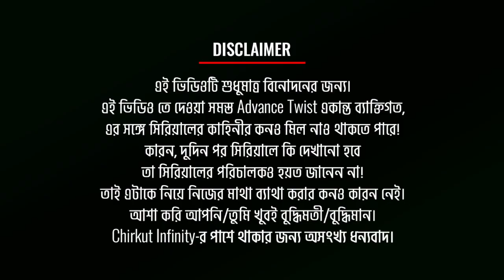🔥[NEW SERIAL] আসছে শ্রীময়ী! কিন্তু কখন? | Sreemoyee | Chirkut Infinity | Star Jalsha